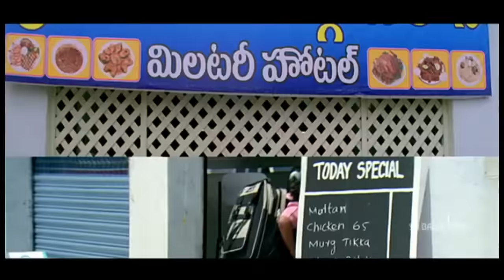Cara Majaka Movie Ali Kanakala and Lb Sriram Comedy | Geethika, Sangeetha | Sri Balaji Video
Watch & Enjoy CaraMajaka Movie Scenes (720p) Starring Geethika, Sangeetha, RajeevKanakala, Ramya Krishna, Nassar, Ali, LB Sriram, Music Composed by Deva, Story - Direction Ram Narayana.

Ramji and Sangeetha are married and have a daughter Keerthika. Their happy lives are shattered when Keerthika's behaviour turns strange. After consulting a psychologist, they find that she is being haunted by a ghost. It is actually Sangeetha's friend Kaveri's ghost. Soon, their car changes into a magic robot, shocking the entire town. That is actually the work of Kaveri's brother's ghost. Watch the film to see whether the ghosts are exorcised and the family ever gets back to normal life.